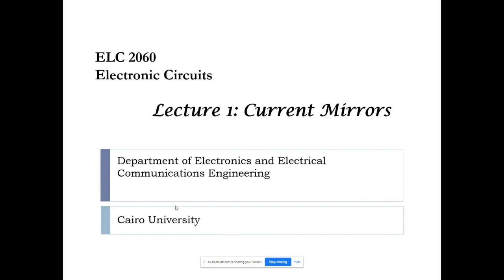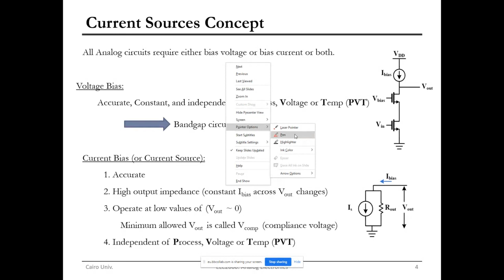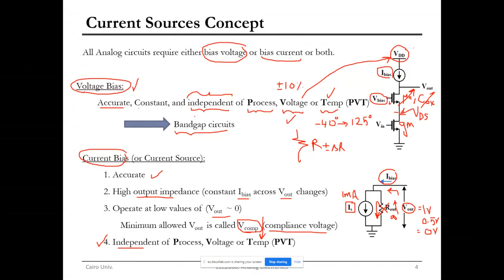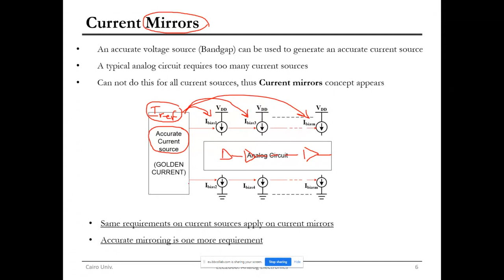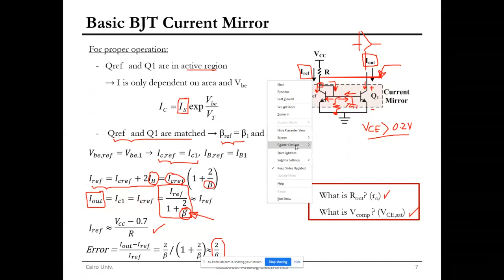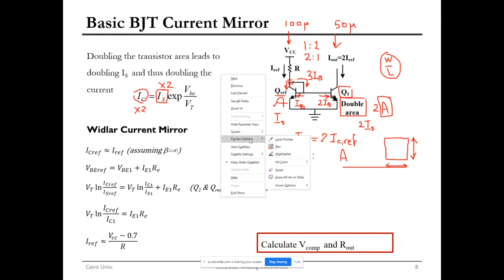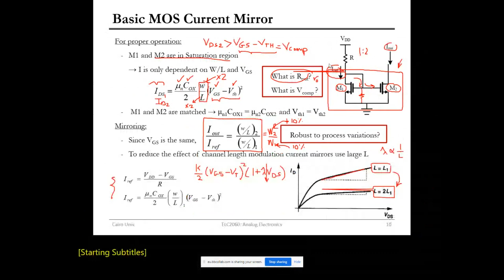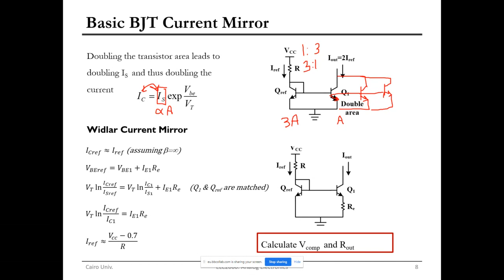lec.1_Dr.Mohamed youssef